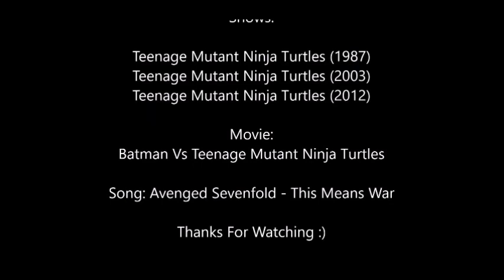The great quotes of: The Shredder (Oroku Saki)